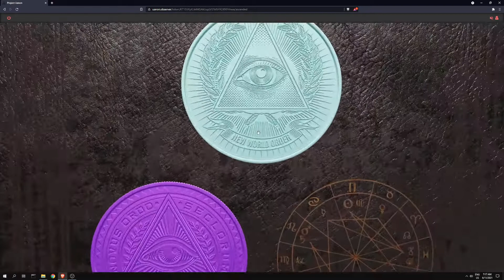Ascended Tome of the Princess Caraboo - NFT Preview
/\^/\ SPRING /\^/\ /\^/\ NFT /\^/\ /\^/\ PREVIEW /\^/\

A preview of an NFT from Project Uanon's Spring tokens. "Ascended Tome of the Princess Caraboo". Rarest of the Spring NFTs, with an overall distribution of 0.001% of Spring NFTs, for a maximum of 1 that can ever exist. Currently owned by the top player in Project Uanon.